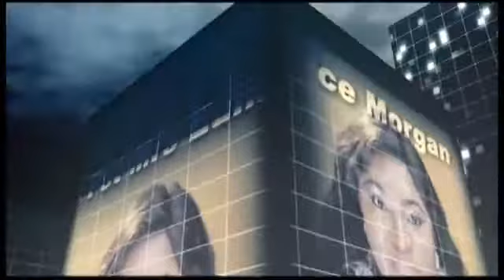Worship Contact 2019 theme “Barak Shachah” by St. Praise Factory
St. Praise Factory presents Worship Concert 2019 with theme “BARAK SHACHAH - Psalm 95:6” this May.